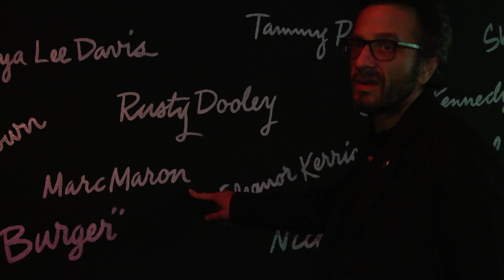A Day in the Life: Marc Maron, Comedian and WTF Podcaster | Hulu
Experience a day in the life of comedian and podcaster Marc Maron in Season 2 of "A Day in the Life," a Hulu original series.